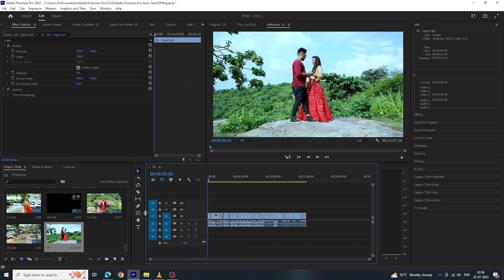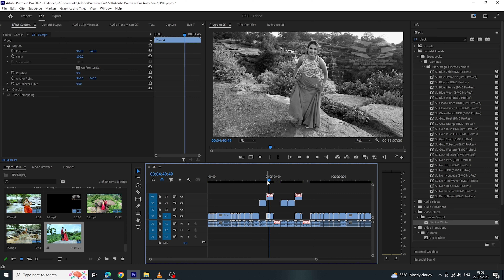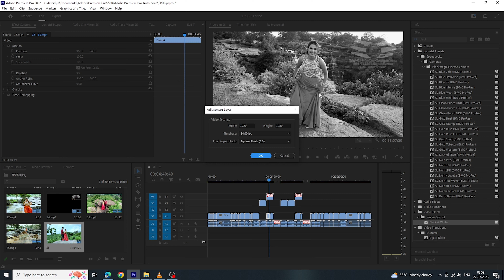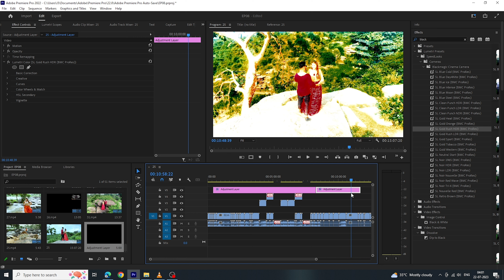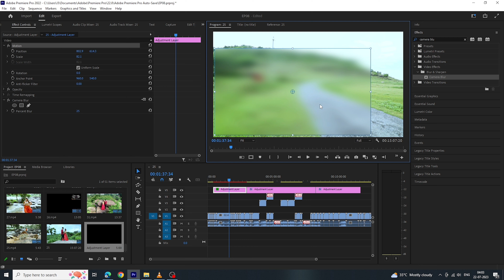EP32 Adjustment Layer In Adobe Premiere Pro | Version 2022 | [HINDI]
In this video you will see Change Your Clothes Color😲 in adobe Premiere Pro for creating Animation and Effect.

Shiv Shankar Gaur
padaw, Varanasi

Wedding Project Developers
& Wedding Events Planner

Wedding Project Solution :
1. Adobe Premiere Pro
2. Grass Valley Edius
3. Final Cut Pro X (FCPX)

Please Comment your feedback about video in Comment box.